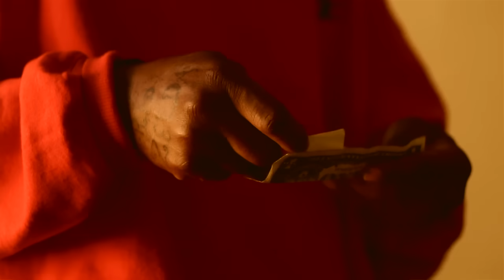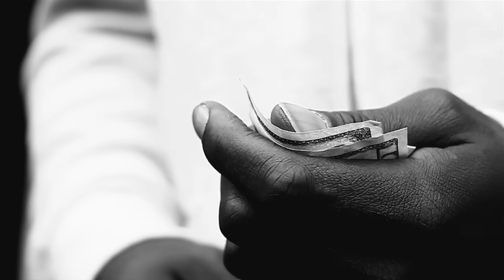Pusha T - Exodus 23:1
Directed by Samuel Rogers
Edited by: Sam Rogers & Mike Carson

Pusha-t.com